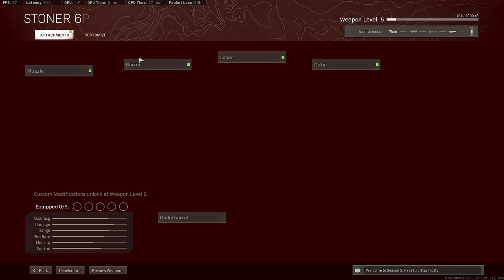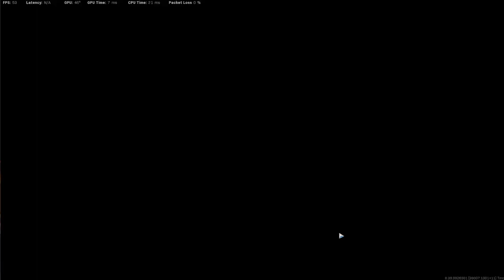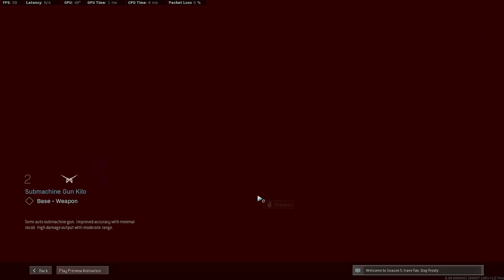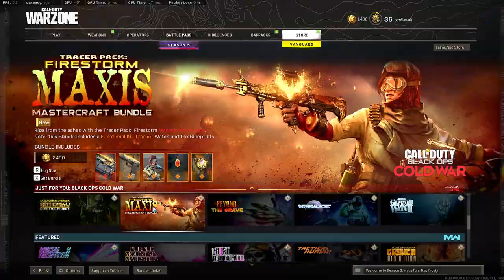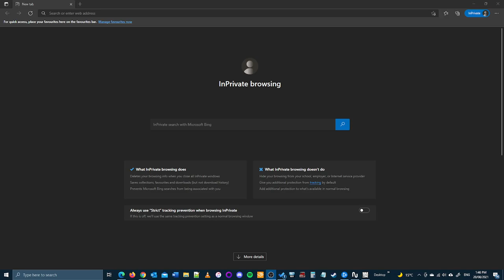testing settings and mic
streamed live on 20 August 2021 on my twitch channel